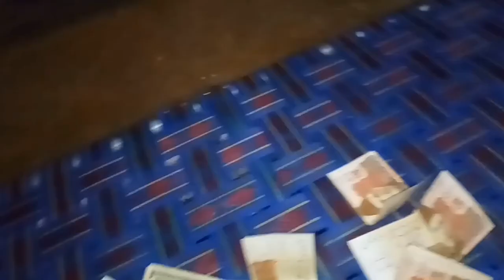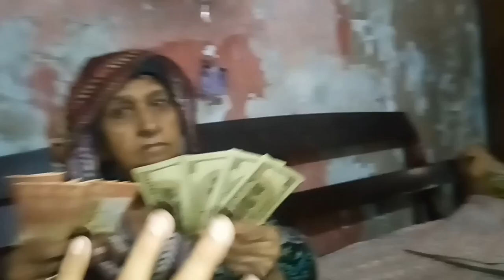1st youtube income 🤑 agae 🟫 nani ka swag \ maza agya